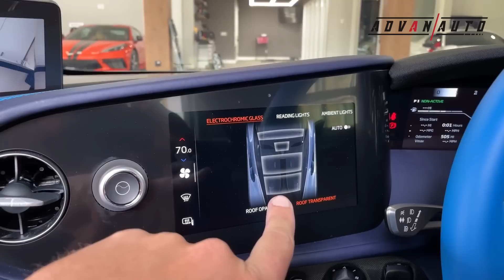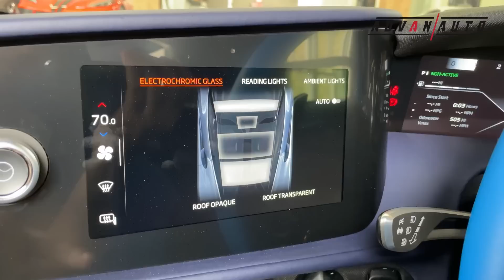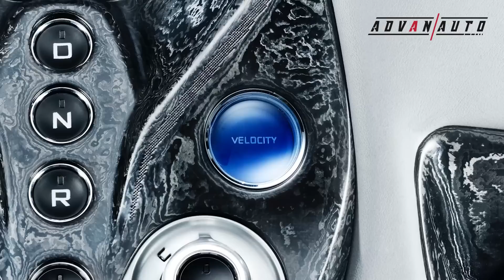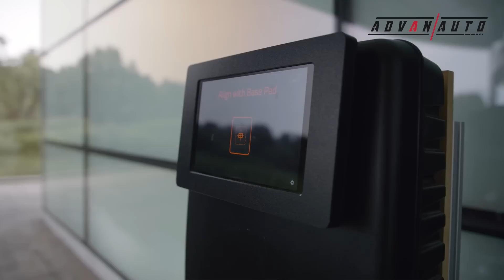McLaren Speedtail Review - ២.៥ លានដុល្លារសមនឹងតម្លៃមែន I Advan Auto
McLaren Speedtail Review - ២.៥ លានដុល្លារសមនឹងតម្លៃមែន តើវាអ្វីពិសេសខ្លះ ស្តាប់ Admin Jerry បកស្រាយទាំងអស់គ្នា។